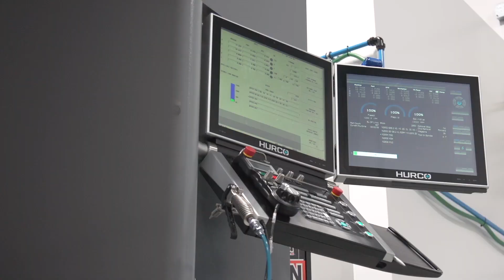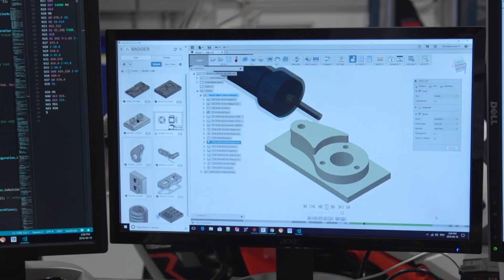MJK Performance | Fusion 360 Customer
Dale Yamada from MJK Performance talks about how Fusion 360 enabled him to build the motorcycles he always wanted, and start a productive business on the way.